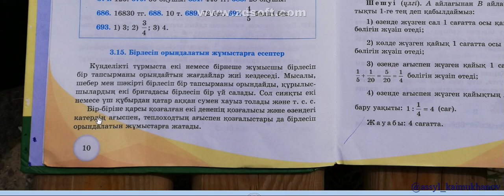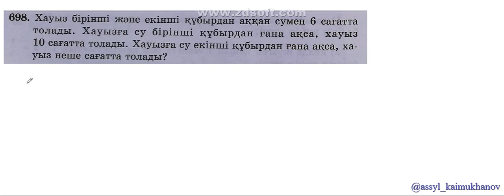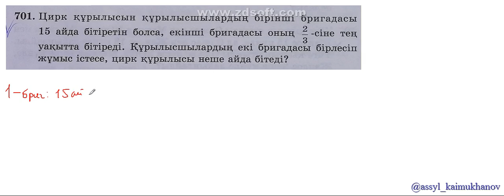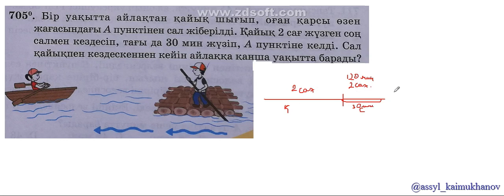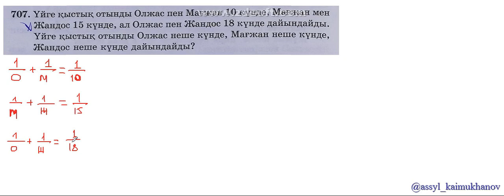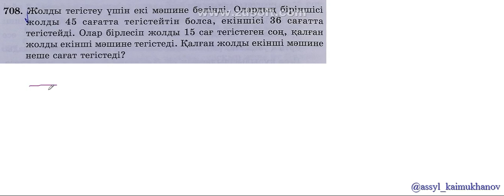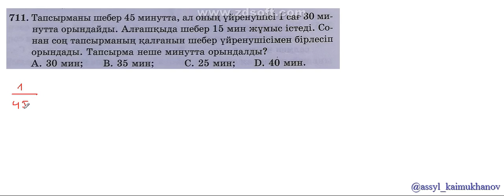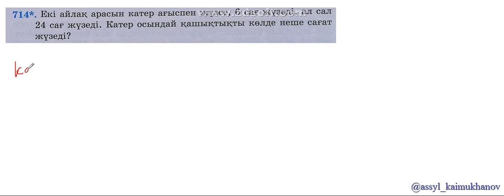3 15 Бірлесіп орындалатын жұмыстарға есептер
Математикадан жоғары сыныптың материалын меңгере алмай жатады, оны қойып физика, химия пәндерінен қиындық болып жатады. Оның себебі 5 сынып математикасынан терең білім алмауда. Және бір айта кетер жайт математикалық сауаттылықтан келетін есептердің 75 пайызы 5 сынып математикасынан алынған.

Осы олқылықтың орнын толтыру үшін 5 сынып математикасынан барлық тақырыпты түсіндіріп, ұқсас есептің жартысын және 99,9 пайыз мәселе есептердің шығарылу жолын көрсетіп видеосабақ жаздым.

Менің видеосабақтарымды небәрі 7000 тг сатып алып, 5 сынып есептерін дәптерге 2 рет видеодан қарап отырып шығарып және мен шығармай, сізге қалдырған ұқсас есепті шығарсаңыз 5000 тг қайтарамын. Сеніңіз. Шығармасаңыз 5000 тг пайда, шығарсаңыз сізге де, маған де 5000 тг алдағы уақытта 50, 500 000 тг, ... одан көп боп қайтатына сенемін.

Жеткізу Қазақстан бойынша тегін. Қазпочта арқылы.